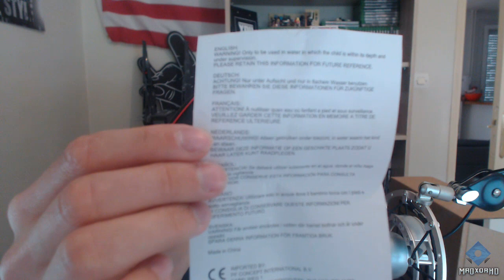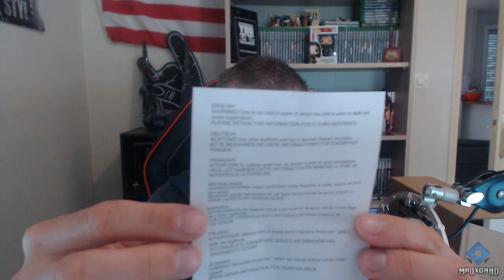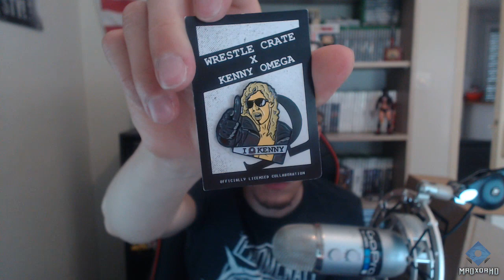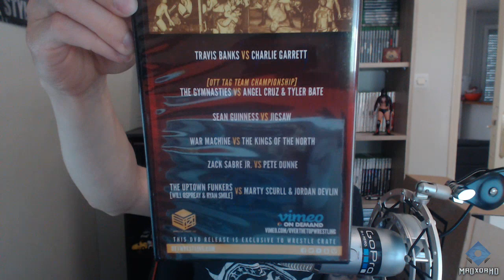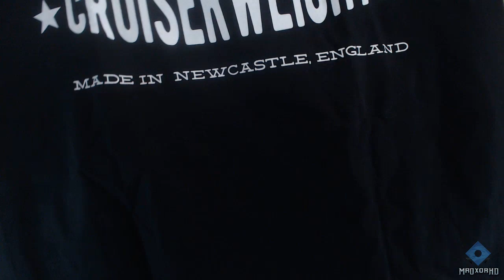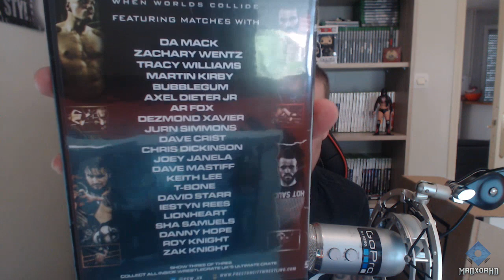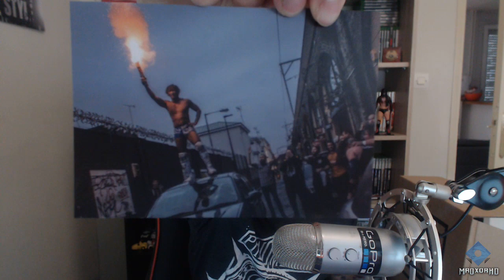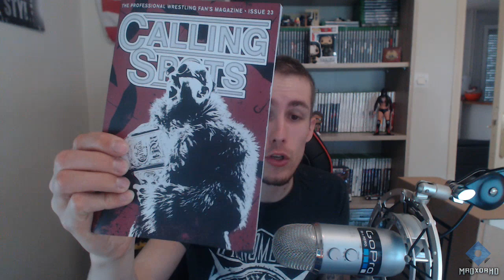Unboxing WrestleCrate UK Mai 2017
REDIFF LIVE Unboxing WrestleCrate UK Mai 2017

Merci à l'équipe de modérateur : Tuff99 - Mitrogoal - le1e95 - killiangs - CelticWarrior 61- Noucookie - UDSPO - Hedi Elkissi - Slapte76 Slapte - Elax - Leetgamer 54

7 € de réduction pour vous inscrire sur l’offre de votre choix à avec mon code « mroxorhdgamo7 »

300 points offerts sur ZappyDay – le site qui vous fait gagner plein de cadeaux facilement en cliquant